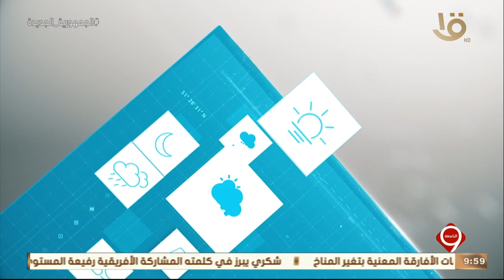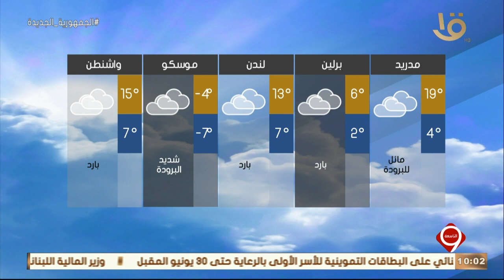نشرة التاسعة | بيان بدرجات الحرارة المتوقعة غدا